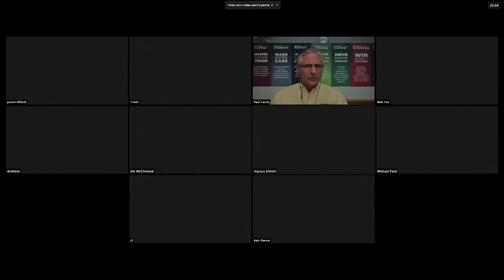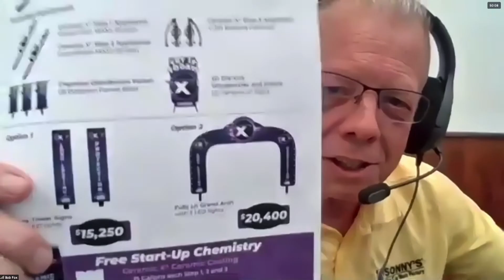Spring 2020 Virtual CarWash Expo Live Q&A with Operators in CarWashing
Four top car wash owners and operators join in for a live Q&A detailing opportunities and challenges for your car wash business during the Coronavirus disruption.  Get answers from some industry veterans that have seen every challenge to a car wash, including steps to overcome them. CarWash Town Hall panelists include Justin Alford, Benny's Car Wash, Louisiana | JT Thomson, Go Car Wash, Arizona | Trent Walter, National Pride Car Wash, Ohio | Marcus Kittrell, Marc 1 Car Wash, Alabama Recorded live during the Spring 2020 Virtual CarWash Expo.